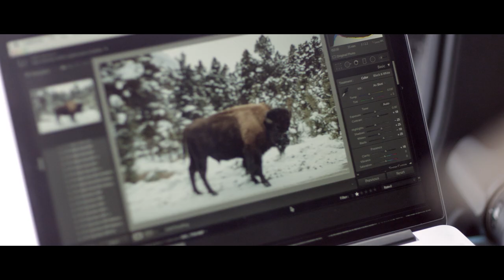See Bozeman, Montana, through the Eyes of Photographer Max Lowe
Travel enthusiast and photographer Max Lowe treks through Big Sky country, Montana. He presents the gorgeous views of his home state’s mountains, valleys, and wide open spaces that are just waiting to be explored.

USA Through the Great Outdoors is a video series that explores natural settings around the United States through the eyes of insiders who share their love of the outdoors. These entrepreneurs, musicians, artists and athletes share their corner of the USA that they call home.

Welcome to the official YouTube channel of Visit The USA, your guide to experiencing the United States of America. Our goal is to inspire people from around the world to explore all the exciting travel possibilities in the United States. Watch our videos and discover this land, like never before.